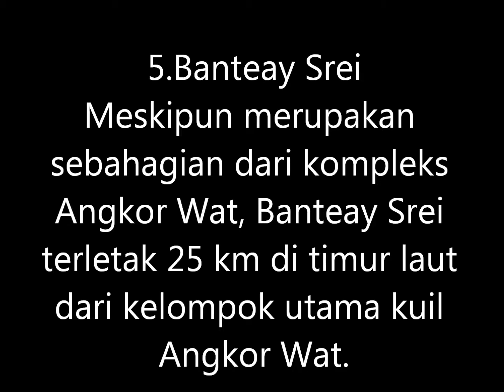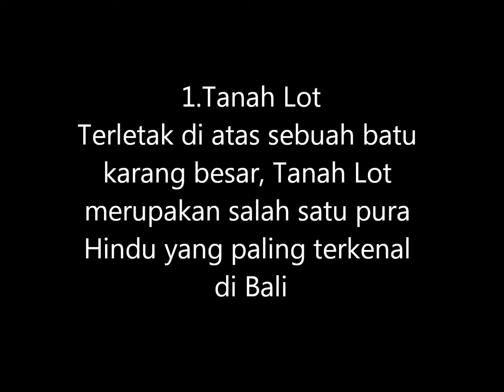5 kuil paling indah di dunia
sumber:blog hasil drpda google...